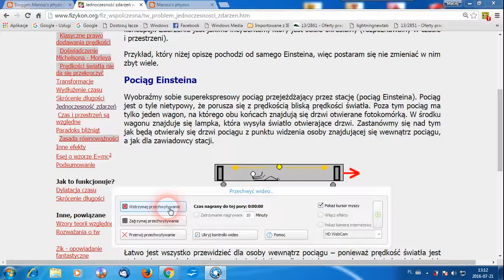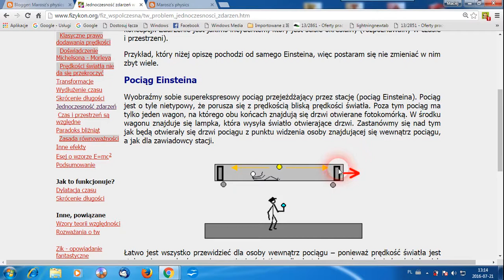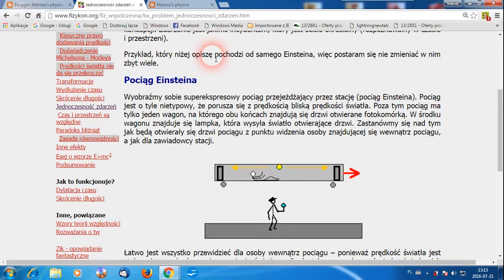MECHANICZNA natura ŚWIATŁA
Zdjęcie ułatwiające rozważenie pociągu Einsteina  ( czy drzwi otworzą się jednocześnie dla kogokolwiek ? )

Nie istnieje C+V ani C-V sygnał 3D narasta w próżni kosmicznej bez żadnych ciał niosących sygnał ( nie istotna jest prędkość nadajnika )

UKŁAD JEDNOSTEK Si do wyliczenia ciśnienia jakie rejestruje
czujnik optyczny odpowiedzialny za otwarcie drzwi w wagoniku !